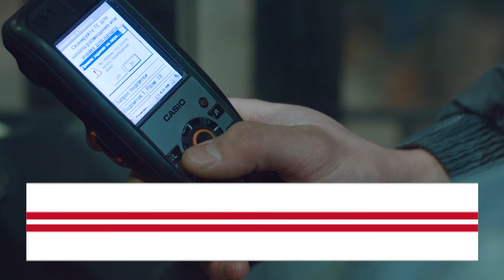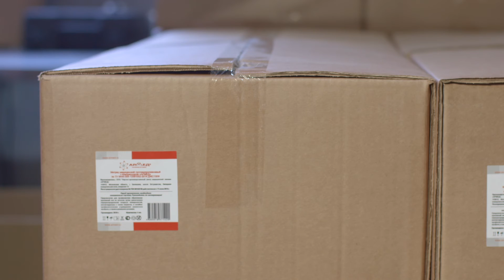Презентационный фильм о компании Армед | Российский производитель медицинского оборудования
Торговая марка "Армед" специализируется на разработке и продвижении на российский рынок качественного и недорогого медицинского оборудования и технических средств реабилитации инвалидов.
Наша компания на рынке уже более 15 лет за это время мы смогли зарекомендовать себя как надежных поставщиков. На сегодняшний день, мы являемся одними из крупнейших поставщиков медицинского оборудования и технических средств реабилитации, территория охвата - вся России.
Оборудование «Армед» — это мощный сплав инноваций, интеллектуальной энергии и эффективности.